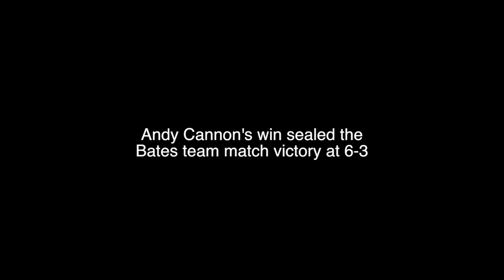Andy Cannon vs. Middlebury NESCACs